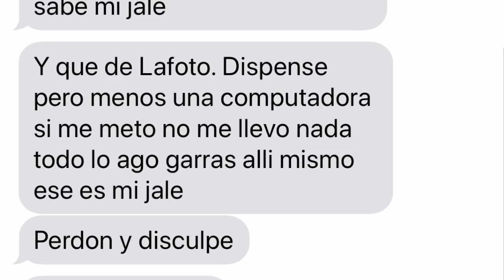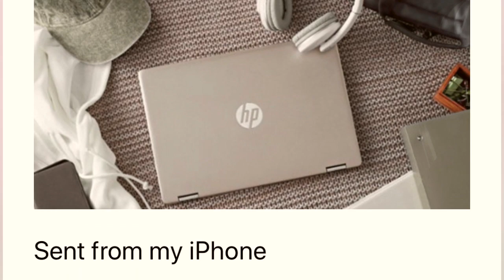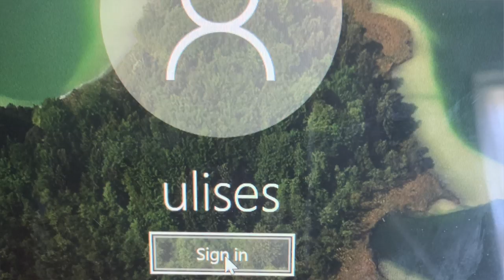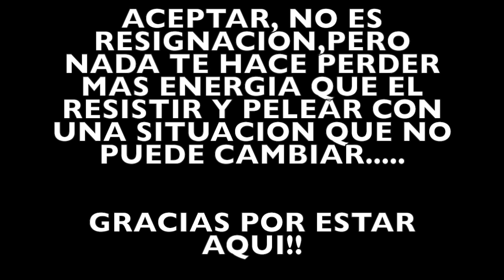VLOG #147 STORY TIME DE CUANDO ME ROBARON MI LAPTOP💻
Hola mis chulas. Video nuevo😘 Espero y lo disfruten q Dios me las bendiga. Gracias por estar aqui!